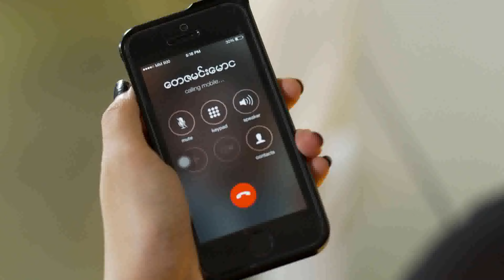Pan Nu Thway Season- 2 Episode- 50 Part- C